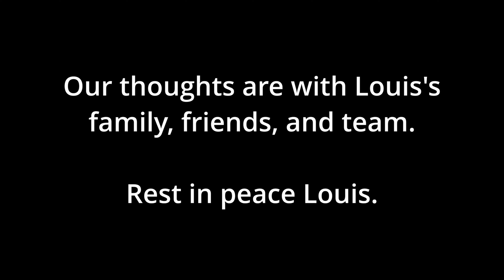RAW Manx Grand Prix 2024 highlights and best bits - the Gooseneck!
An uncut, raw video from the Gooseneck during the opening qualifying sessions at the Manx Grand Prix with machines both old and new.

Incredible sounds and smells, and a lot of smoke!.